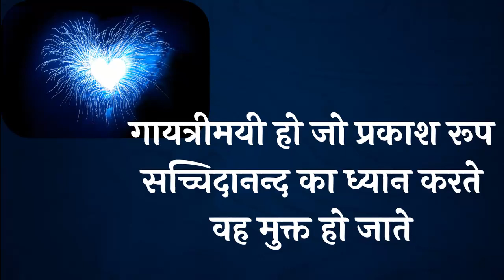गायत्रीमयी हो जो प्रकाश रूप सच्चिदानन्द का ध्यान करते वह मुक्त हो जाते।- भाग 10(नीचे अवश्य पढ़ो)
अगर आप 60 दिन की ब्रह्म मुहूर्त ध्यान के मॉनिटरिंग कार्यक्रम में भाग लेना चाहते हैं तो इस पुस्तक को प्राप्त करें जिससे आपका स्वतः उसमे पंजीकरण हो जायेगा।
Ebook पुस्तक प्राप्त करते ही आपका enrolment अपने आप Monitoring कार्यक्रम में हो जाएगा और आगे के निर्देश प्राप्त होंगें।  Visit these links for our ebooks and hard copy books...